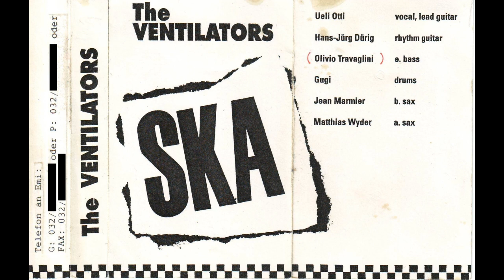The Ventilators - Demotape2 - 02 - Rememberance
The legendary Ska Band from Bern, Switzerland.
This is a never released demo cassette tape from the early 90ties.
Never forget, always rememder The Ventilators!
Stay Rude Stay Rebel!

This video is published with the explicit permission of Jean Marmier